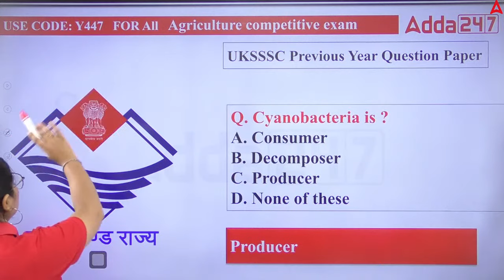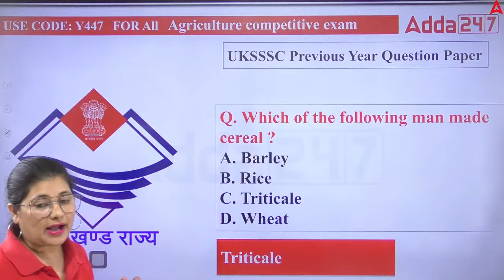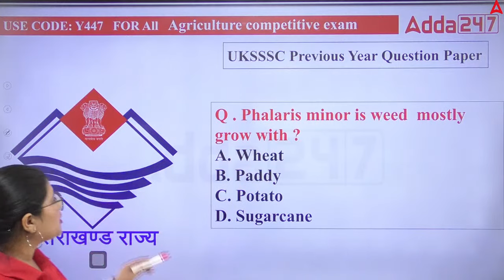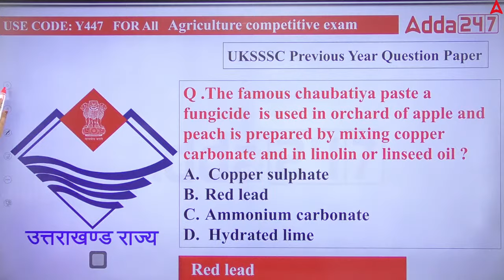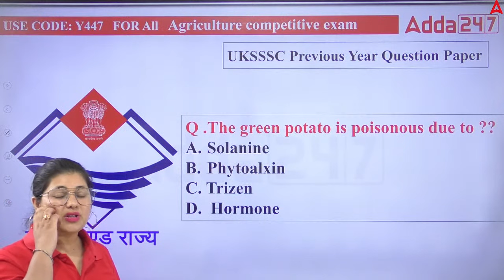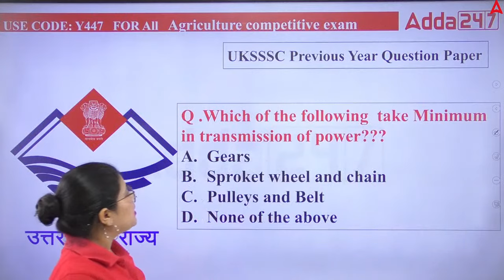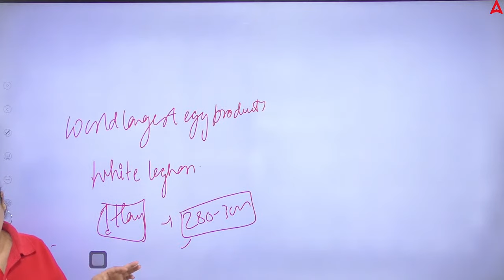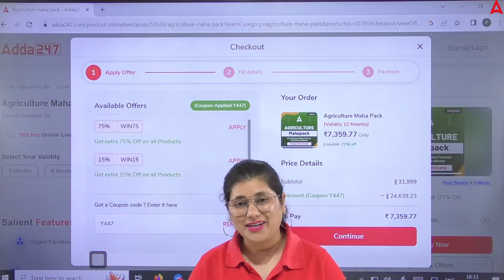UKSSSC AAO Previous Year Questions | UKSSSC AAO PYQ 2023 | By Heena Mam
UKSSSC AAO Previous Year Questions | UKSSSC AAO PYQ 2023 | UKSSSC AAO Previous Year Question Paper | UKSSSC AAO PYQ | UKSSSC AAO 2023 | UKSSSC AAO Preparation | By Heena Mam

👉10:00 AM - 10:30 AM - Agriculture Current Affairs Class By Sandeep Sir
👉10:30 AM - 11:00 AM - Sankalp - General Agriculture Class By Sandeep Sir
👉11:00 AM - 11:30 AM - Hindi wali Class (UPSSSC AGTA & Rajasthan Supervisor)
👉11:30 AM - 12:00 PM - NABARD Grade A ARD Class
👉12:00 PM - 1:00 PM - Arjun
👉1:00PM - 1:30PM Cotton Corporation Of India
👉1:30PM - 2:00PM FSSAI
👉2:00PM - 3:00PM Junoon
👉4:00 PM - 5:00 PM - Manthan Class by Sudhanshu Sir
👉6:00 PM - 7:00 PM - Udaan Class By Pratibha Ma'am
👉8:00 PM - 8:30 PM - Aagaaz Class By Akash Sir